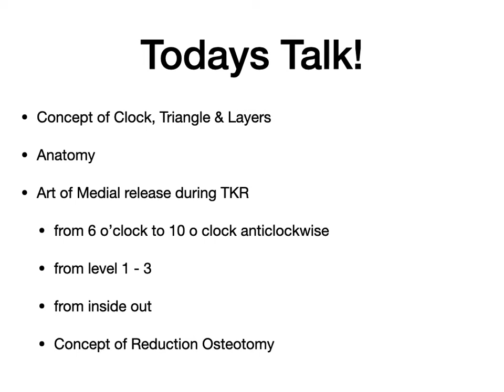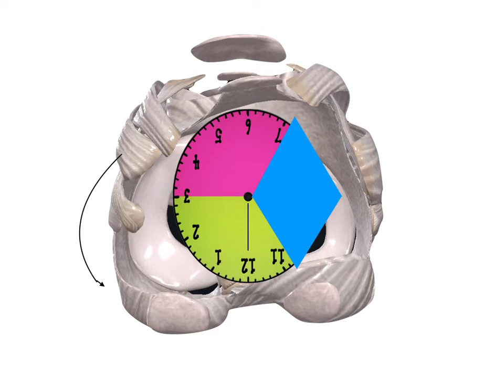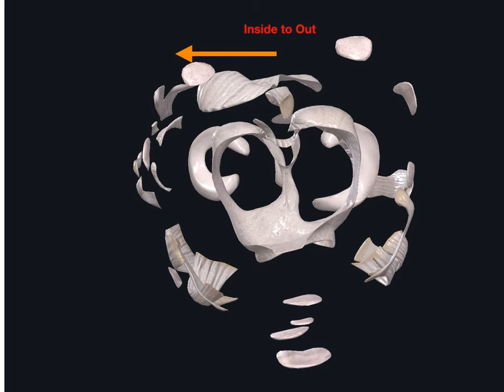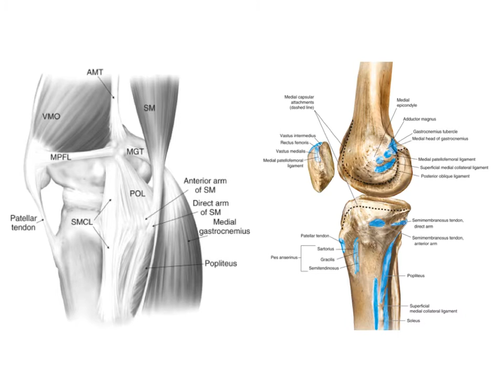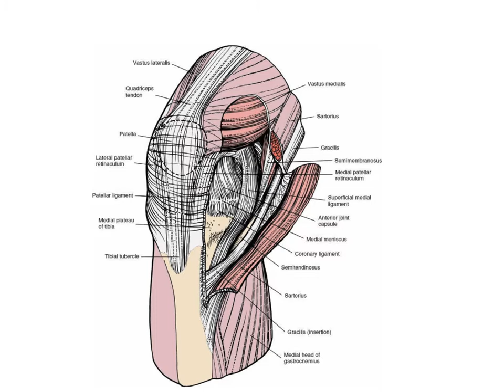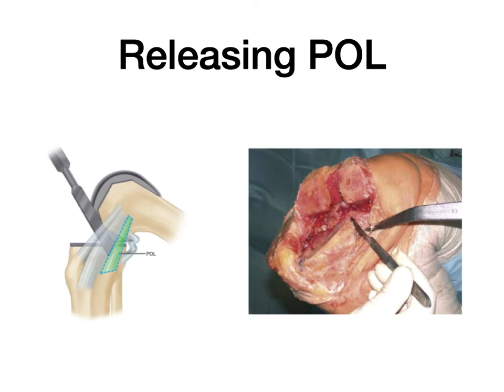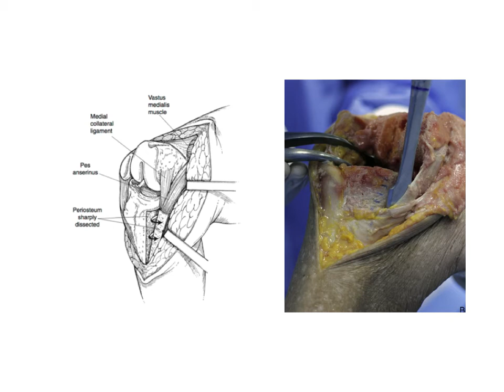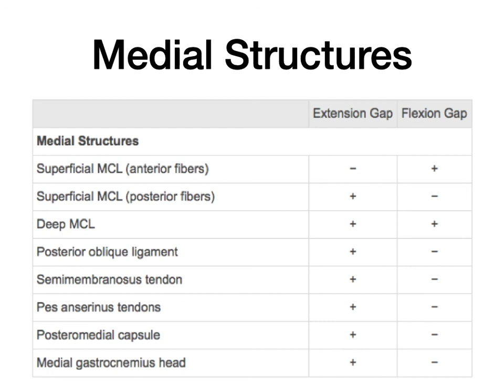The Art of medial release during TKR for Varus Knee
Balancing the knee correctly is the key to happy patients. The structure around the knee can be viewed as the numbers on clock and their release done sequentially like a clock work! Learn the tricks and tips of the medial release of a varus knee from Dr Vaibhav Bagaria of Sir HN Reliance Foundation Hospital, Mumbai, India.